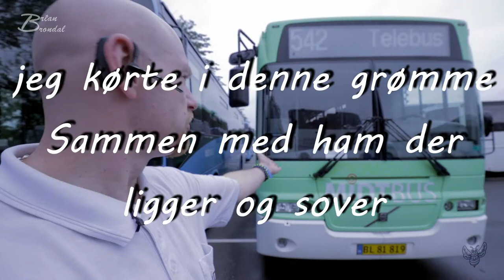Dana cup 2019 Mandag Vlog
Instergram : thedanishbrumbas

Galaxy
Facebock: